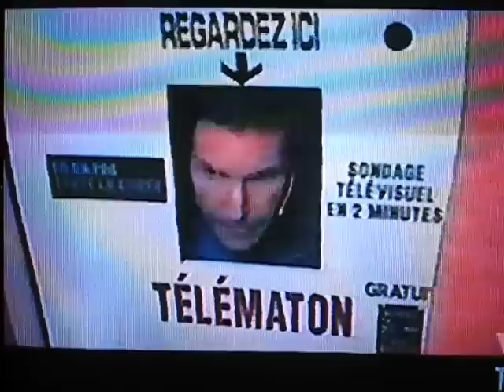Frank à ...On a pas toute la soirée...Eric Salvail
Je suis entré dans une cabine à la place versailles et...Surprise
Eric Salvail y était caché...Quelques extrais y on été présenter à
la télé lors de l'émission ''On a pas toute la soirée''